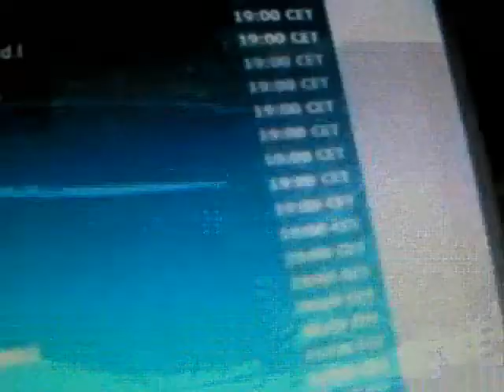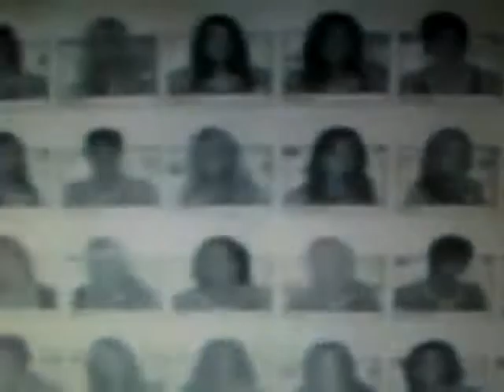LiveInTheAtl Remix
Sorry started this last week and never finished till today .. wanted to make a vid about this poor guy since he talked so much shit before the game and then took down his pregame vidz right after the game ends and puts up this piece of crap video making a bunch of excuses and wah wah wah.  Anyways enjoy, he's a freak!.